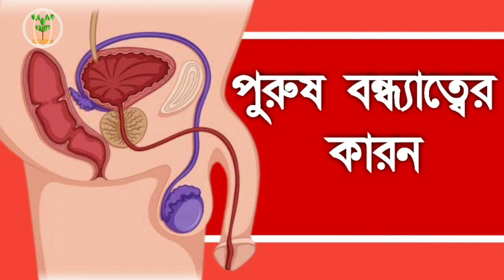শুক্রাণু না থাকার কারণ এবং চিকিৎসা || Best homeopathic treatment for infertility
বন্ধ্যাত্বের অভিশাপে যারা বাবা হতে পারছেন না তাদের জন্যই আজকের আলোচনা। আজকের আলোচনায় থাকছে বন্ধ্যাত্বের কারণ এবং প্রতিকার।

বিস্তারিত জানতে

 টিটিএস হোমিও মেডিকেয়ার
 ডঃ মোঃ রুহুল আমিন
কালিতলা রোড
হাট নওগাঁ,নওগাঁ
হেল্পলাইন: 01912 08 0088